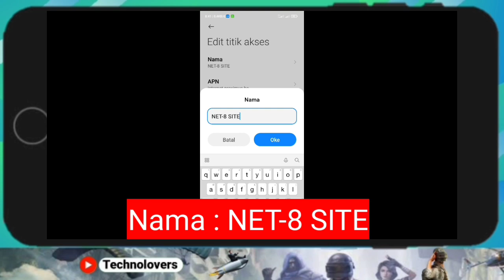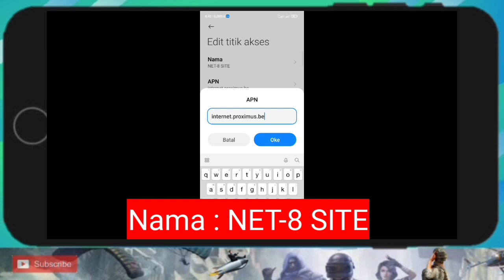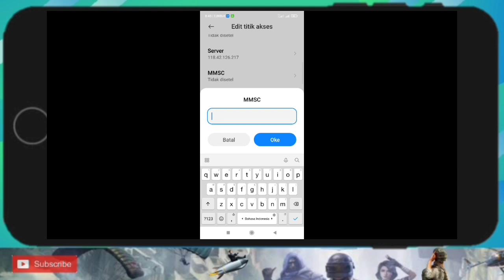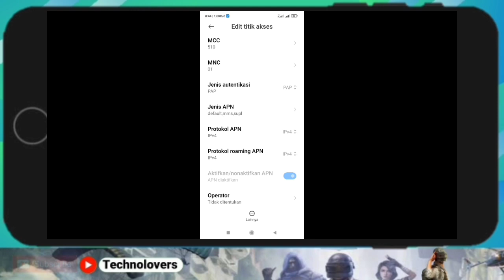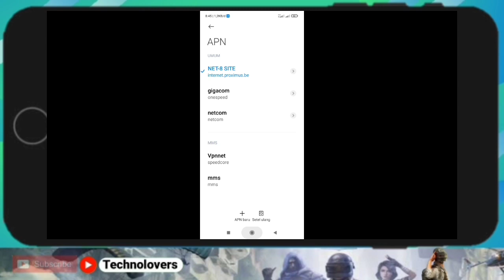Telkomsel Lemot Pakai Apn Telkomsel Tercepat Rasa 5G Ini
Guys Berikut Apn Telkomsel 4g Tercepat yang Terupdate 2022,Apn Telkomsel Tercepat dan Terbaru 2022 ini Siap Mengatasi Jaringan Telkomsel Kalian Yang Suka Ngelag Dan Lemot Saat Internetan Maupun Bermain Game Online DiAndroid Maupun Iphone, Pastikan Kalian Setting Apn Telkomsel Tercepat Ini Sudah benar Dihp Kalian Guys Agar Bisa Disimpan Untuk Mcc Dan Mnc dihp Kalian Jangan Diubah Ya guys.

Perhatian : MCC DAN MNC JANGAN DIUBAH DIHP KALIAN GUYS

apn telkomsel 4g tercepat game online,
apn telkomsel 4g tercepat 2022,
apn telkomsel 4g tercepat anti lag,
apn telkomsel gaming tercepat
apn gaming telkomsel terbaru
cara atasi telkomsel lemot
cara atasi sinyal telkomsel lemot
cara atasi telkomsel lemot 4g
apn telkomsel 4g tercepat rasa 5g
apn telkomsel tercepat 5g
setting apn telkomsel tercepat 5g
cara mengatasi telkomsel lemot
cara mengatasi sinyal telkomsel lemot
telkomsel lemot main game
telkomsel lemot main ff
telkomsel lemot hari ini
telkomsel lemot main ml
telkomsel lemot main pubg
apn ojol telkomsel gacor
apn ojol gacor simpati
apn telkomsel terbaru 2022
apn telkomsel tercepat anti lag
jaringan telkomsel lemot
jaringan telkomsel tidak stabil
cara setting apn telkomsel gaming
apn gojek gacor telkomsel
apn grab gacor telkomsel
apn gacor telkomsel 2021
apn gacor simpati 2021
apn gaming tercepat telkomsel
apn gaming terbaru telkomsel
apn download telkomsel tercepat
cara atasi sinyal lemot telkomsel
apn telkomsel tercepat atasi lemot
apn telkomsel terbaru atasi lemot
apn telkomsel 4g tercepat gaming
cara atasi jaringan internet lemot
cara atasi sinyal lemot di telkomsel
apn telkomsel tercepat hp xiaomi
apn telkomsel tercepat iphone

Video ini berisi tentang setting access point name di kartu seluler Telkomsel Dan Simpati

apn telkomsel terbaru 2021